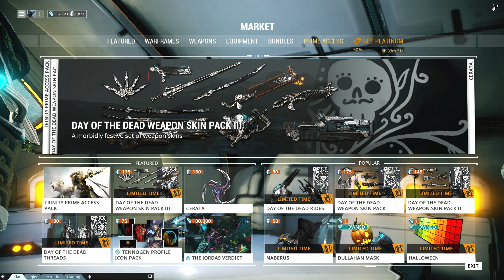Warframe, Teil 111 - Händler, Halloween Event, Update 17.9.1 - (deutsch/german) [HD/1080p]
Im Spiel bin ich als KillburnMk3 zu finden. Einfach auf die Freundesliste packen und ich kann euch in den Dojo einladen.